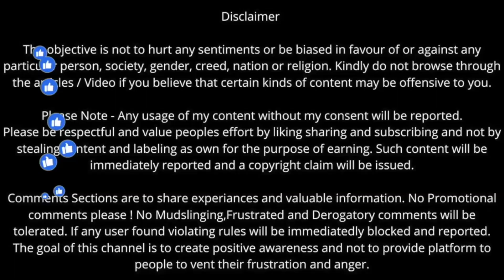Why we don't feel Good Enough when we are with Narcissists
Thanks for coming across my channel ! Don’t forget to push the notification button for all the updates .

AMAZON MUSIC

please contribute at
UPI - sarahkalidasi@yesbank (UPI)
           sarahkalidasi@paytm (UPI)
Google pay - sarahkhankalidasi@okaxis

Please Note - Any usage of my content without my consent will be reported.

Comments Sections are to share experiances and valuable information. No Promotional comments please ! No Mudslinging,Frustrated and Derogatory comments will be tolerated. If any user found violating rules will be immediatedly blocked and reported. The goal of this channel is to create positive awareness and not to provide platform to people to vent their frustration and anger.